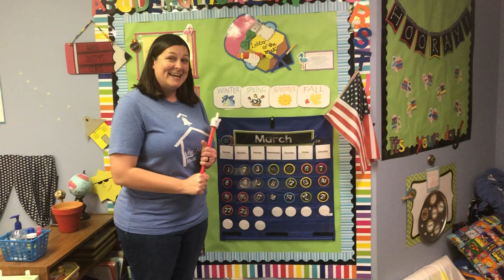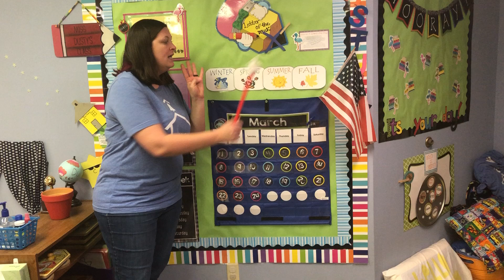SK Calendar 3/25